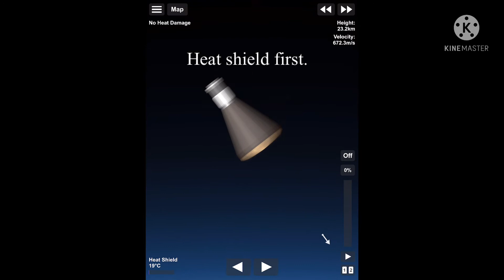Alan Shepard onboard mercury redstone in SFS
In 1961 Alan Shepard was the first American astronaut in space onboard the mercury redstone.